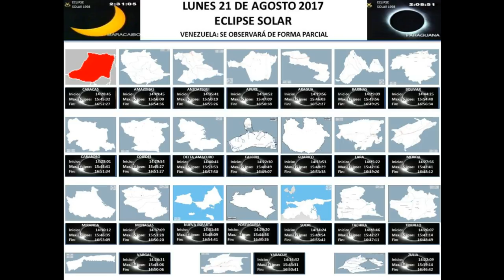8 Cosas Extrañas Y peligrosas Que Pasaran En El Eclipse Solar Del 21 De Agosto!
AQUÍ SABRÁS COMO VER EL ECLIPSE SOLAR DEL 21 DE AGOSTO Y MUCHOS DE SUS SECRETOS

11 COSAS que DEBES de SABER del ECLIPSE SOLAR del 21 de AGOSTO

Cómo observar de forma segura el eclipse solar del 21 de agosto de 2017 México

El ECLIPSE TOTAL del 21 de agosto y las TEORÍAS TERRORÍFICAS

El gran eclipse del 21 de Agosto producirá estos cambios en tu cuerpo

LA PROFECÍA DEL ECLIPSE DEL 21 DE AGOSTO EL FINAL DE DONALD TRUMP SEGÚN

El lunes 21 de agosto de 2017 tendrá lugar un eclipse parcial de sol en México. En este vídeo se muestra cómo observarlo de forma segura y sin equipo especial.